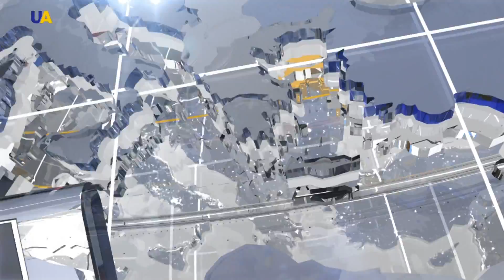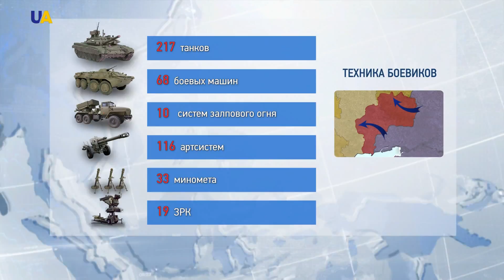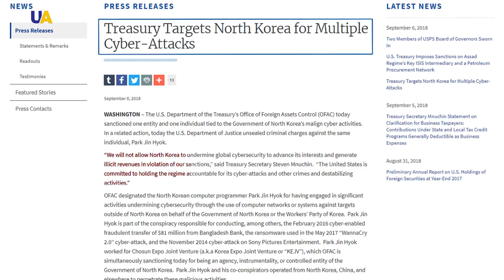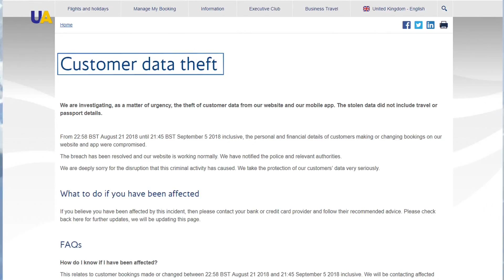نشرة الاخبار 07.09.2018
أبرز العناوين
1- قمة إيرانية تركية روسية لبحث الوضع في إدلب السورية
2-قرصنة بيانات مالية لـ380 ألف مسافر عبر الخطوط البريطانية
3-منتخب أوكرانيا يفوز على منتخب التشيك بميدانه  في دوري الأمم الأوروبية